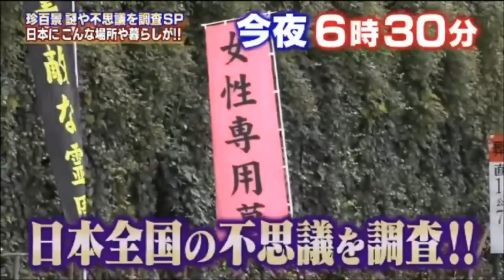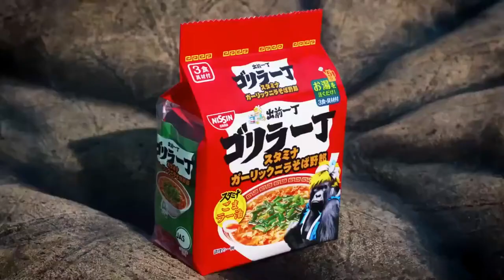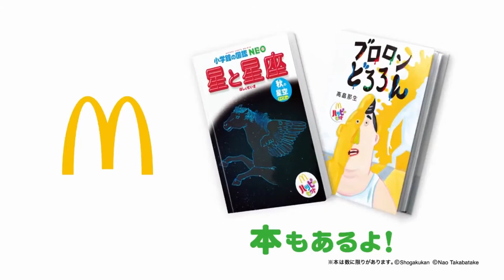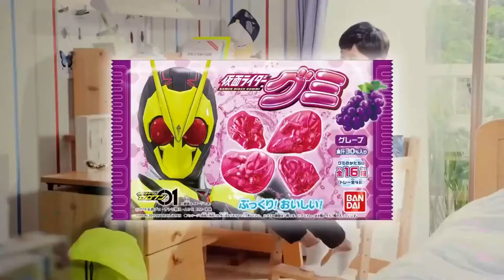スーパーヒーロータイム2019年9月29日で流れたCM